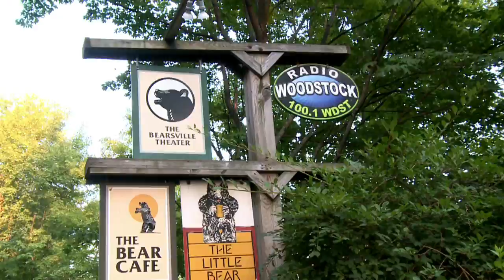Commune Cafe in Woodstock Business Profile